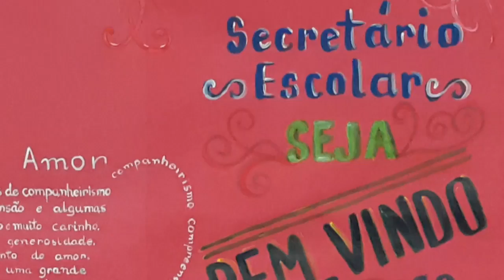A Inspeção Escolar fez questão de parabenizar todos os seus secretários no NATA nesta quarta-18/05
Campanha de certificação 2015, sucesso total Metro II.